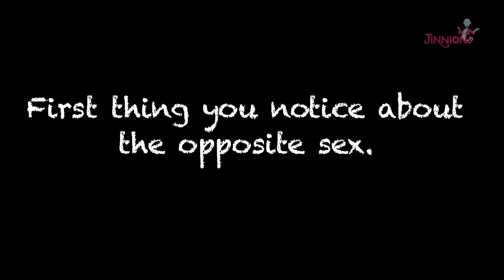What's The First Thing You Notice About Opposite Sex?? 😈😛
What is the first thing you notice in a person of the opposite sex?
Whatever stands out. This could be good or bad things.
Find out what some interesting things people say.

Boobs, tube, butt or the eye? What do you espy? First impressions might be created in moments but they definitely have a major role to play in the follow up when your relationship comes into the picture.

This applies for both sexes. I am sure that you could relate with how hard you work on yourself to create a great first impression, but end up having an outcome that was so not expected. This doesn’t really mean that you don’t have pleasant personality. In fact, there is a good chance that the qualities that you might be working on could not really be the ones that the opposite sex actually looks forward to.

First impression that isn’t so impressive is perfectly capable of taking you off your dating game. So, we did a short survey to find out what truly could be the answer to this question. You will definitely be surprised by the answers.